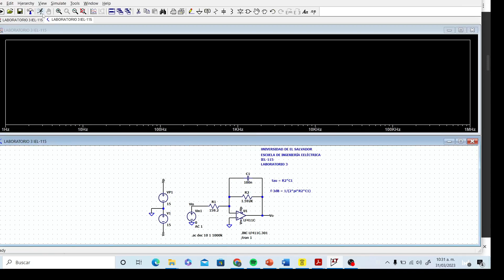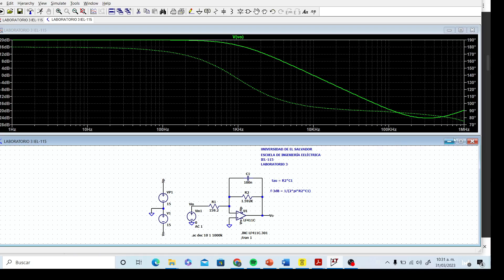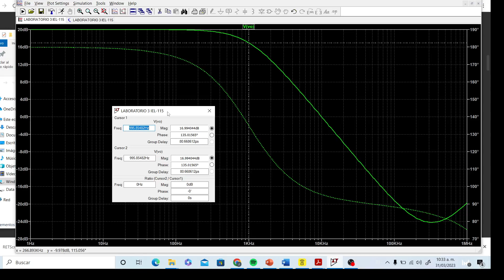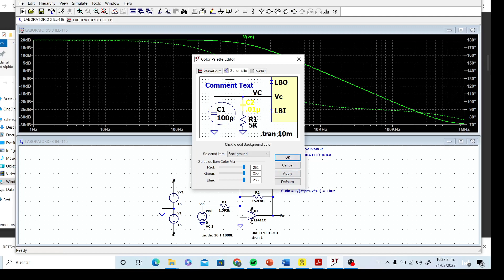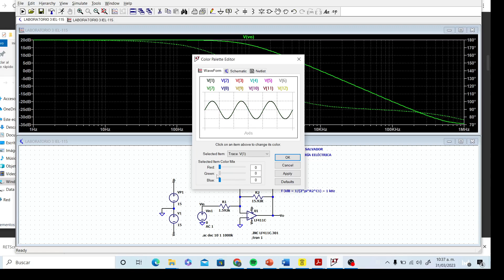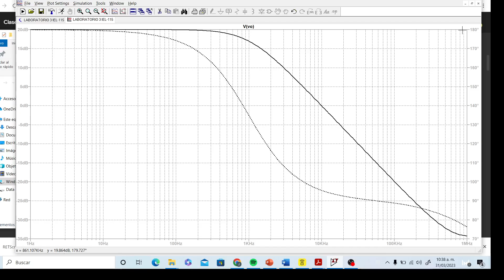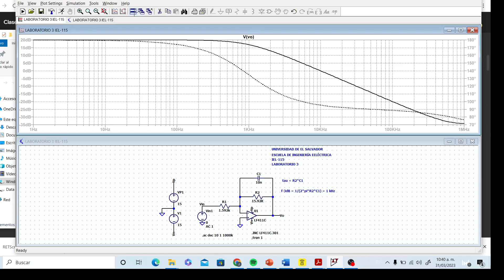LABORATORIO 3 IEL 115 PASO BAJO